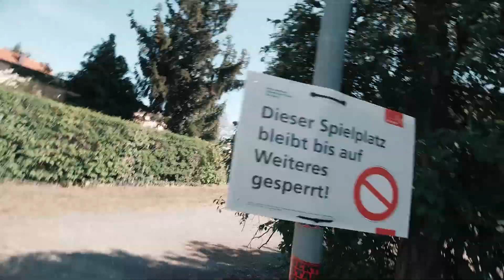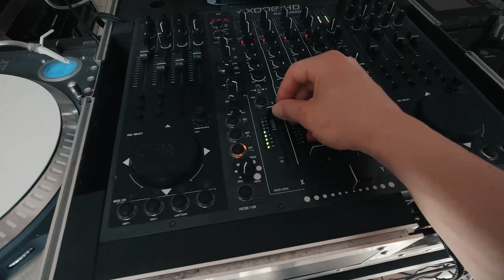No Gym No Problem! My Calisthenics Vlog | cinematic outdoor workout | filmed with DJI Osmo action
Short cinematic outdoor workout since all the gyms & Parks are closed because this f***ing Virus.
Filmed complete with DJI Osmo action

All Video Stuff i use:

Video Equipment used:
Main Camera
Main Lens
Second Camera
Second Lens
Field Monitor
ND Filter
Small On Camera Mic
Audio Recorder
Pro Shotgun Mic (for exhaust and Studio audio)
Pro Shotgun Mic Wind Protection Blimp
Lav Mic (for exhaust & Intake driving audio)
Lav Mic Adapter Cable
Lav Mic Cable Extension
Exhaust Mic Dead Cat Wind Noise Protection

4K 24 fps ; 1080p 120 fps
Picture Profile CINE4 & HLG 3
graded with my Film LUT:
if you interested in purchasing the LUT contact